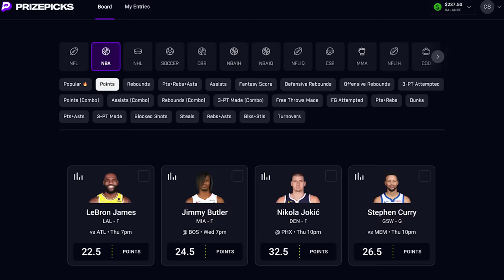Can Jamahal Really KNOCKOUT Pereira?! | UFC 300 VOID BREAKDOWN!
CAN JAMAHAL WIN AT UFC 300?!

"Mighty" Demetrious Johnson breaks down Jamahal Hill vs Johnny Walker. Can Hill KNOCKOUT Alex Pereira at UFC 300?!

Produced/edited by Michael Wonsover (@mwonsover on IG/Twitter)